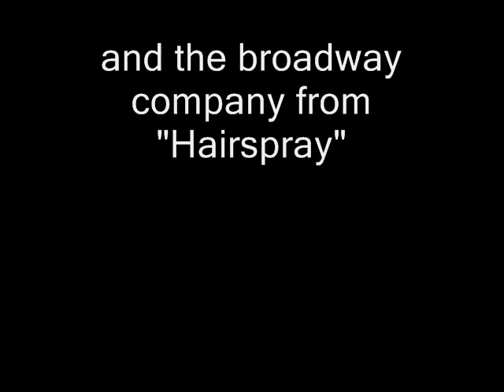The (Disney Animal Sequel) Dreidel Song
The song in the background is sung by the original Broadway cast of Hairspray.  It was originally adapted from South Park's "Dreidel Song."  I like both versions. :D

I was going to use part of this in my next Random Disney Crap video, but it was too long, and there was no place to cut it.  The video seems to pause at some parts, because I had to save this video in little pieces just to put it together. :(